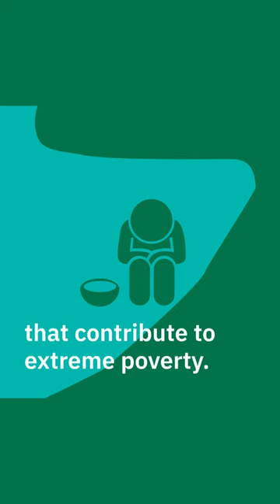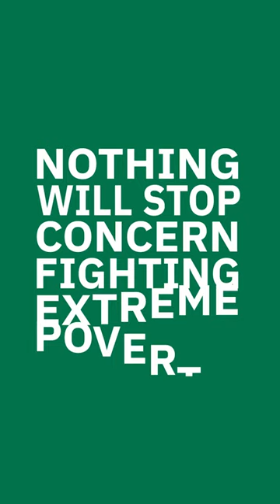How does conflict lead to extreme poverty?